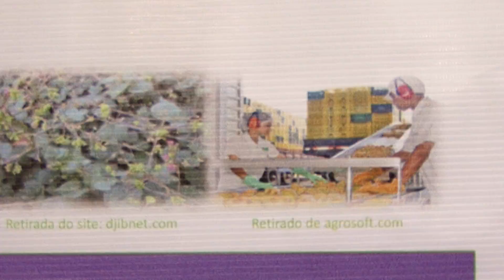FEBRACE 2014 BIO 227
UTILIZAÇÃO DA ERVA BOERHAVIA DIFFUSA NA CONSERVAÇÃO DOS ALIMENTOS

Bruno Oliveira da Silva
Werleson Santos dos Reis
Saulo Luis Capim (Orientador)
Fernanda Teixeira Cruz (Coorientadora)

Instituto Federal de Educação, Ciências e Tecnologia Baiano
Catu - BA